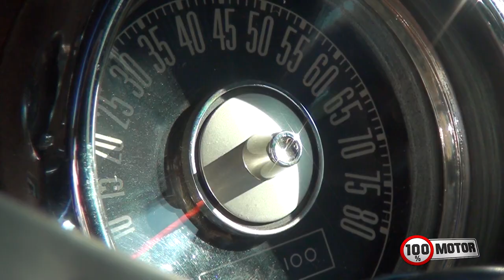Mustang 68 - TOP